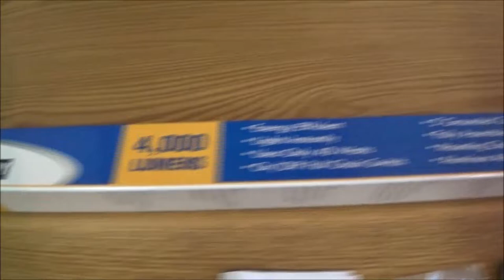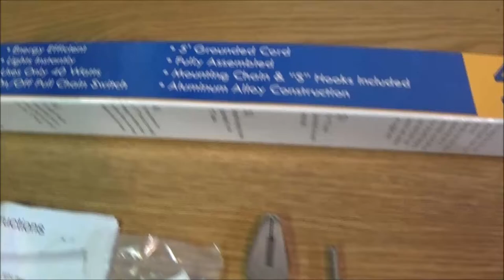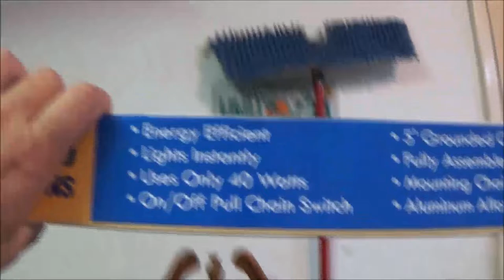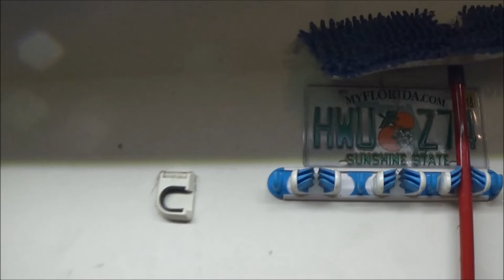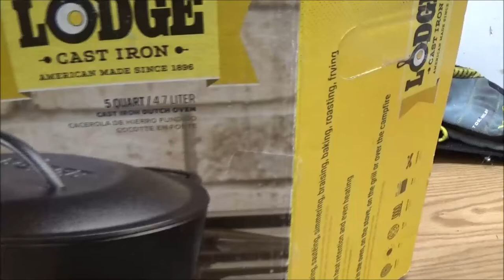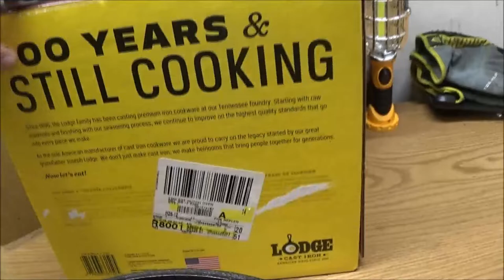Friday Vlog And A Ride On The Four Wheeler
just hangin out around the house. wanna join me?